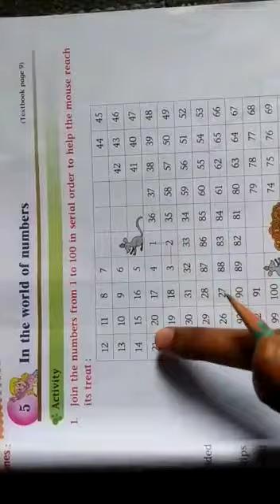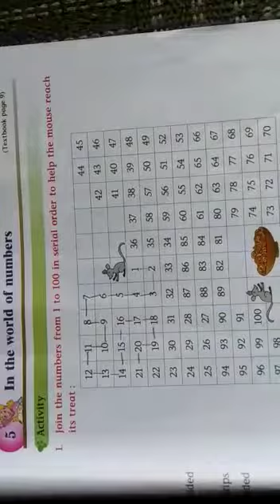Subject - math Class - 1st Topic - In the world of numbers